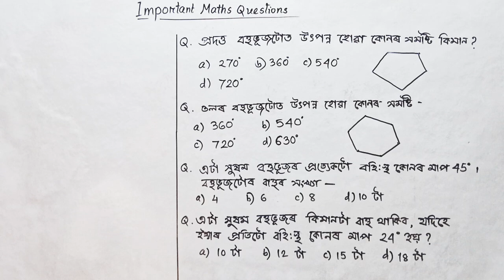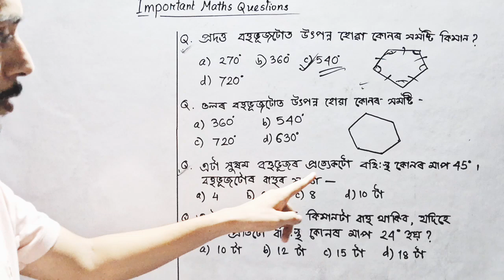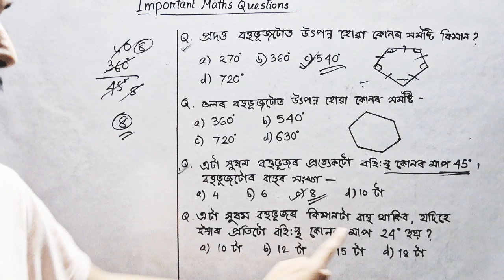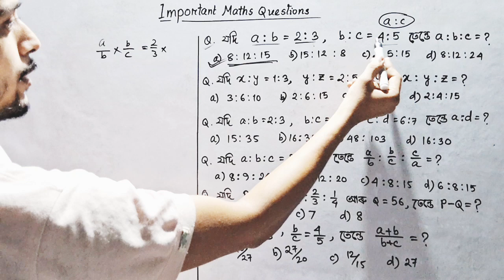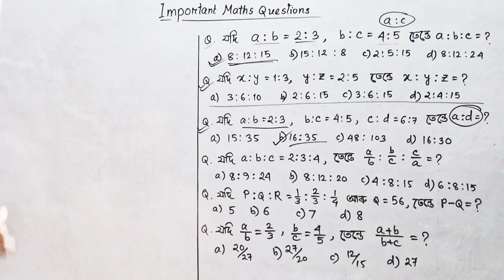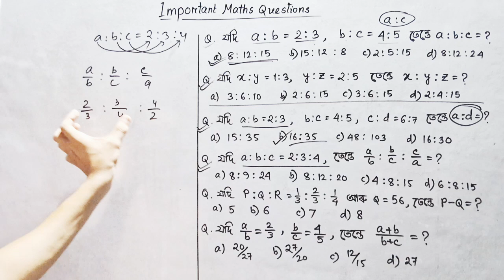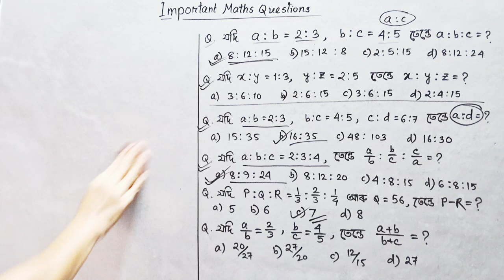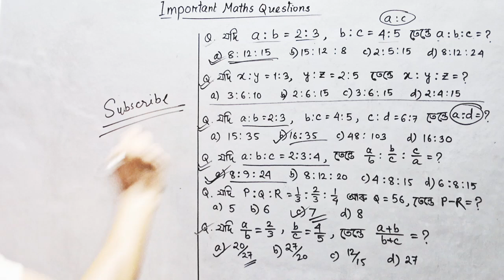Important Maths Questions